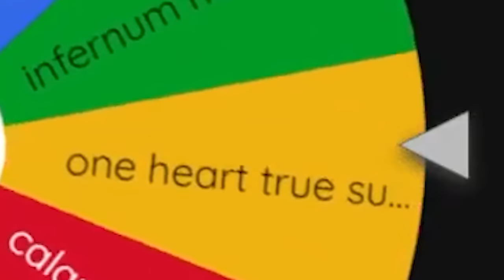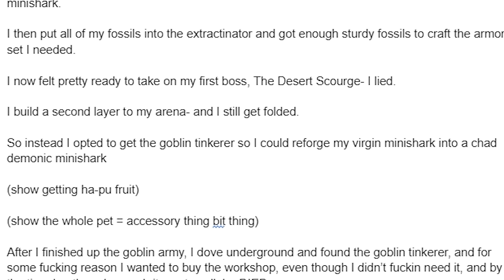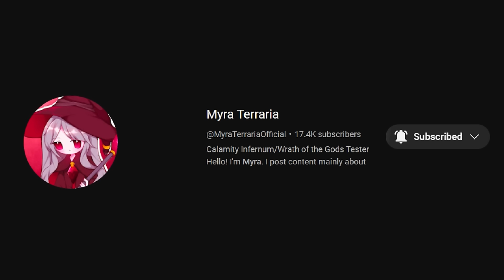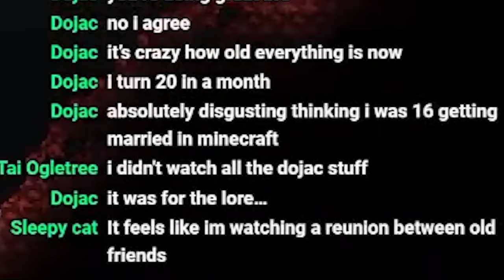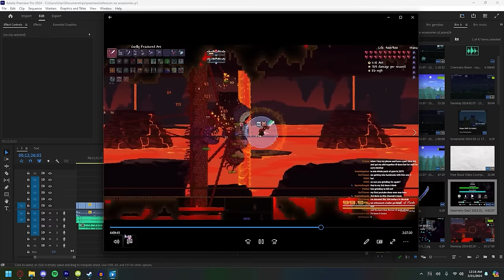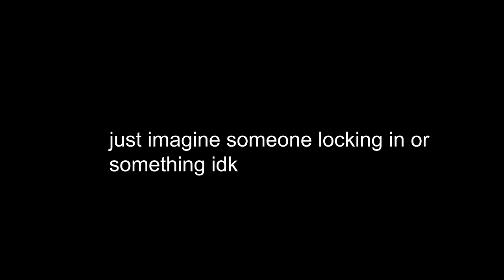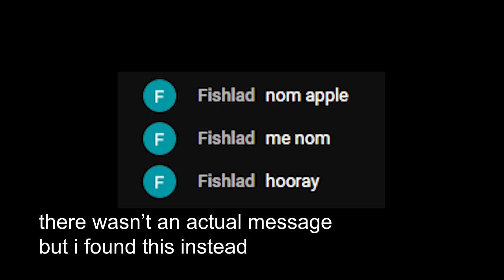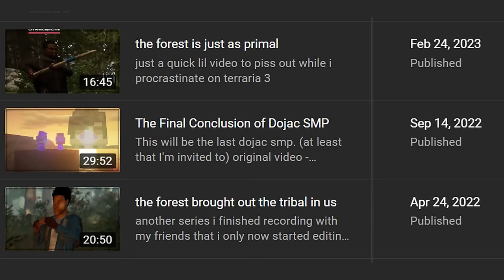Can You Beat CALAMITY INFERNUM With NO ACCESSORIES?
definitely one of the hardest challenges I've ever done

(missing second stream because of SONY)

Calamity infernum is widely regarded as one of the hardest mods in terraria. On top of reworking the base calamity bosses to an inappropriate amount, they also rework the vanilla bosses. A big emphasis on success is accessories. These allow for extra convenient mobility and extra damage, and my lack of cognitive thinking thought it would be (kinda) possible to beat it WITHOUT those accessories. So can you beat it? probably idk.

- tags to feed the algorithm because i need to feed my family -